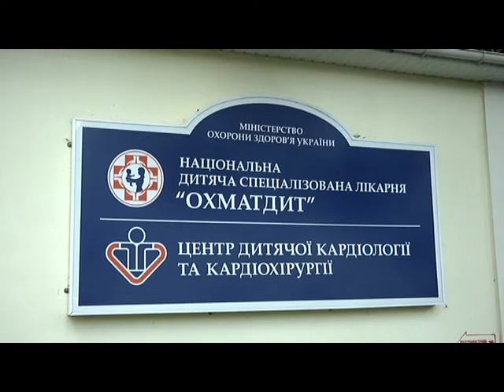Пьяный папаша жонглировал ребенком на балконе